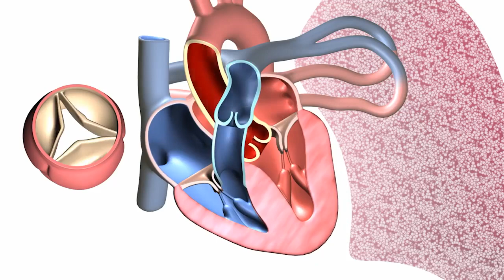Listen to Your Heart…..Valve Disease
If you have valve disease, you may have symptoms, or your doctor may hear a murmur during an exam. Call your doctor if you have symptoms and get regular checkups so they can listen to your heart.

For more information on heart valve disease awareness day, please